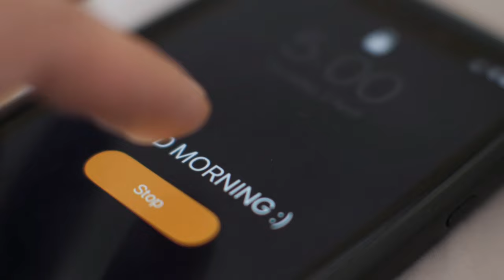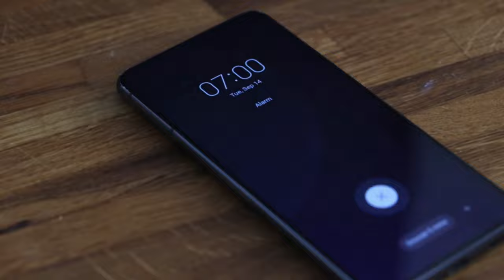KINGSTON TOWN ( Alborosie ) '' xp 23 '' studio reggamix : PHIL REGGAEMAN